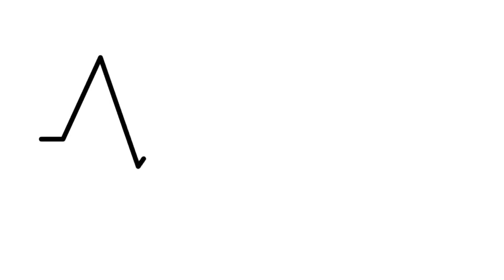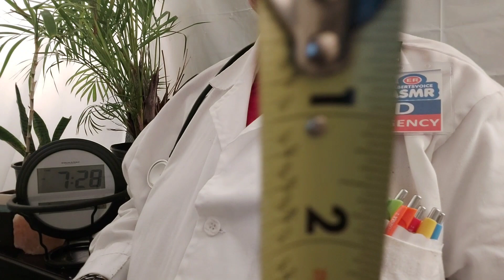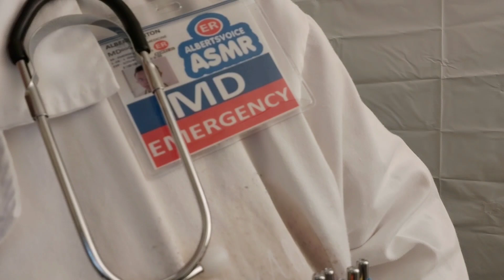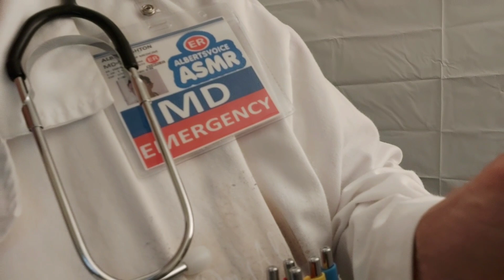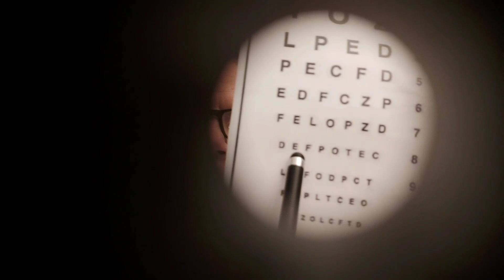ASMR Hospital ER Doctor Exam | Cranial Nerve Exam | Full Body Exam